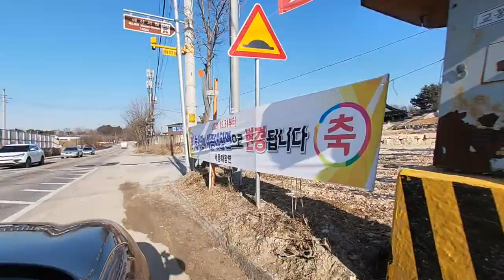전원마을, 자리 한번 잘 잡았네! (마을답사 052)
주소: 여주시 세종대왕면 번도리 (매산서원)

[BGM]
Ikson - Walk
Ikson - Sunkissed